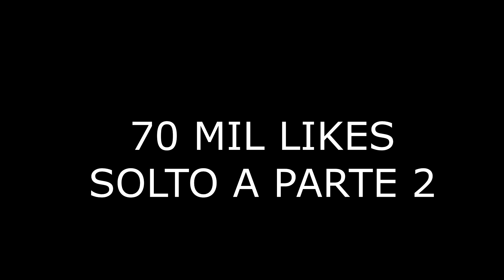COMPREI AS NOVAS RODAS DA CRF 110i *POP DE TRILHA*